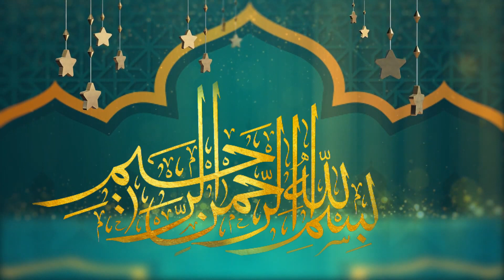Allama Samar Abbas Qadri Attari | New Bayan | Urs Mubarak Peer Baro Shareef 2022 | Madinay Walay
Madinay Walay
For Live Covarage of All Islami Mehfil
Contect us:- Admin: SOHAIL SABIR:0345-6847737
Presented by  Madinay Walay